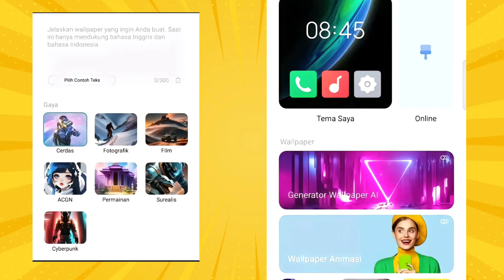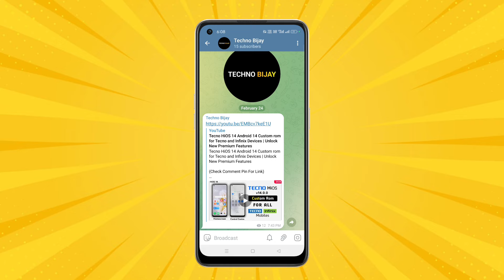Infinix XOS 14 Android 14 New Features - Device List - XOS 14 Custom Rom